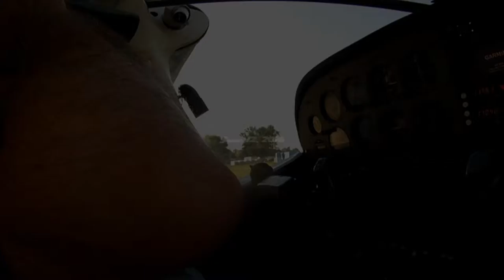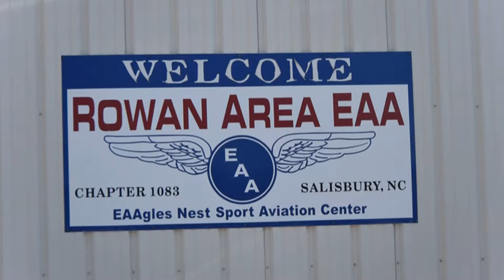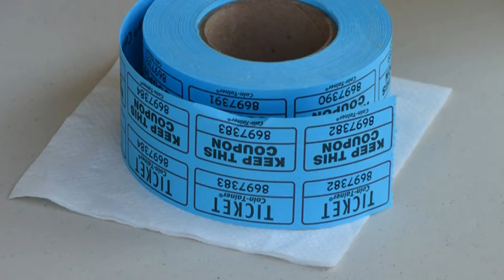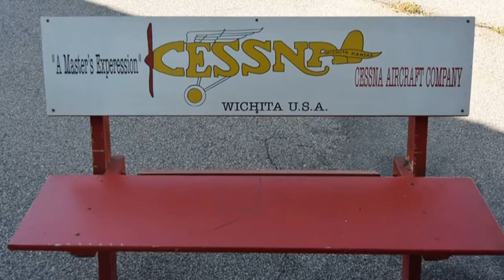South Carolina Breakfast Club - Salisbury - June 12, 2016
The South Carolina Breakfast Club was in action at Mid-Carolina Regional (Rowan County) Airport (Salisbury) on June 12, 2016.

The following was posted on Facebook that afternoon:

95 degrees in the shade! Yikes! Didn't stop us, tho. 35 airplanes came in to Rowan County to enjoy breakfast (and some of the fluffiest pancakes around). This is the first Breakfast Club in memory where we had people dropping in from the skies...literally...the local skydiving club was in residence on the field as well. Gerald called to let us know he had airplane trouble and couldn't make it - so Stoney held our meeting in his place.